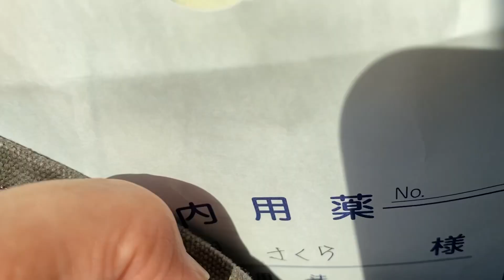2022・11/4病院行ったよー、今日は気分良さそう♪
10日ほど前から右足を痛そうにしていた🐥さくら。
今朝は頻繁に右足を上げる事もなく、少し良くなってる感じがする。
ダイエットもすすんでいて、5g減った！！
シードとペレットで1日で8〜9gあげていたけど
多すぎるそうです。
急に減らしたら可哀想なので、徐々に減らしたいと思う。
3gでも大丈夫だよとか言われたけど、、、
えーーーーーっつ！！まぢ！？